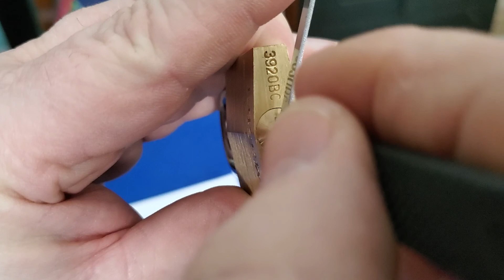Picking Master 140